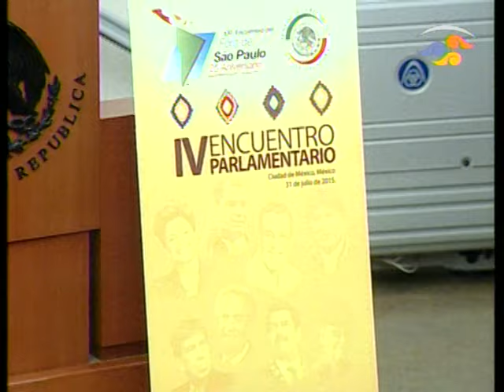Conferencias Magistrales en el IV Encuentro Parlamentario del XXI Encuentro del Foro de Sao Paulo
Durante el IV Encuentro Parlamentario del XXI Encuentro del Foro de Sao Paulo, se realizaron las conferencias Magistrales de legisladores de Bolivia, Venezuela, El Salvador, Argentina y Cuba.